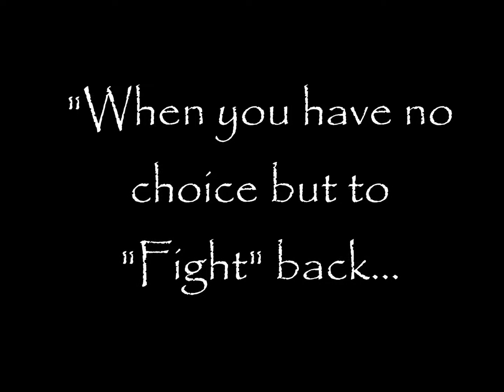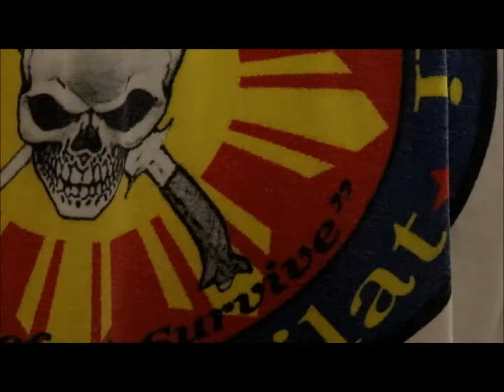Fight Zone Filipino Martial Arts Program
Filipino Martial Self-Protection Program. Classes now forming at the Fight Zone. Located at 7525 Tidewater Dr. suite 26A, Norfolk, VA 23505.